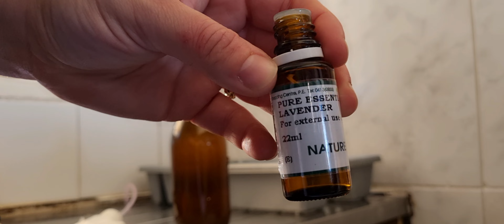Diy All Purpose Natural Spray